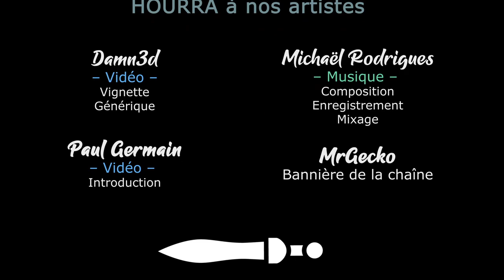La guilde des gladiateurs - Ep10 - Le compte on fire - GoD UE [FR][Akatsuki]